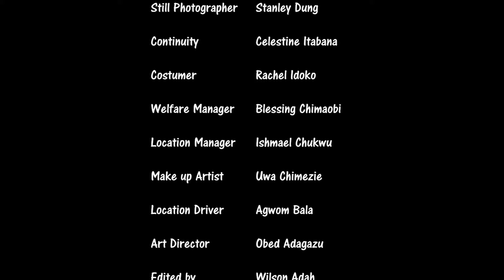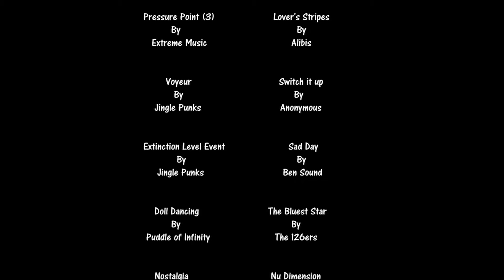DON'T WATCH THIS MOVIE IF YOU ARE NOT MARRIED||LATEST 2020 NIGERIAN FULL MOVIE